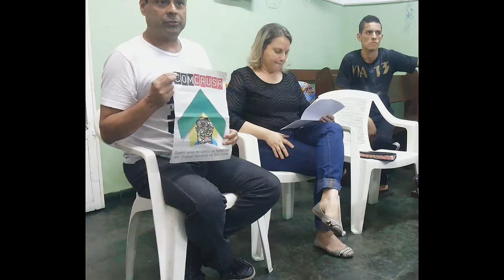Debate sobre Homofobia na Igreja Evangélica